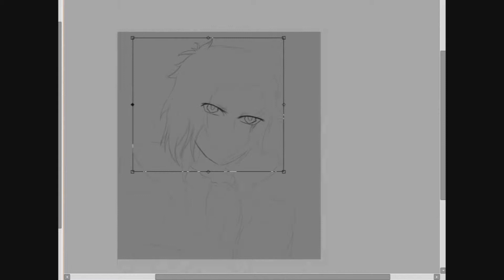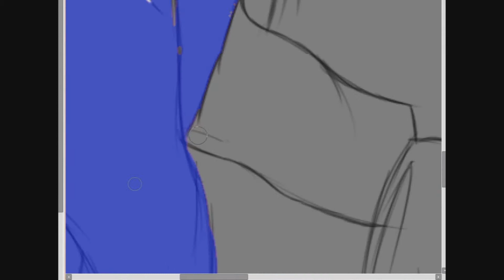Akutagawa Ryunoski (Bungou Stray Dogs) - Speedpaint №9